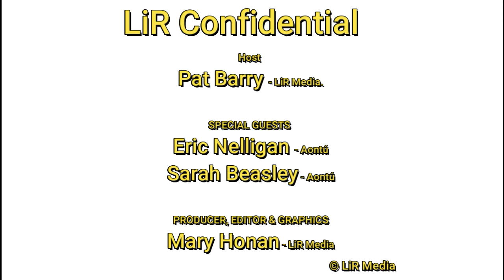LiR Confidential Aontú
LiR Confidential with Pat Barry (LiR Media.tv).

On today's show Pat's guests were

Eric Nelligan & Sarah Beasley, both from Aontú.